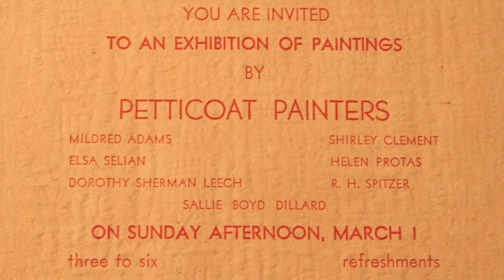Larry Thompson Proud for Petticoat Painters